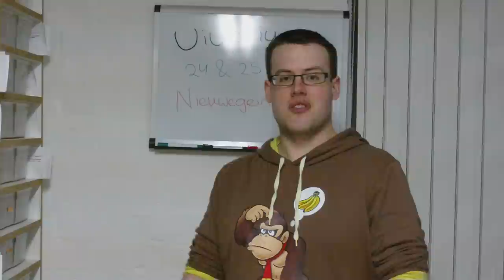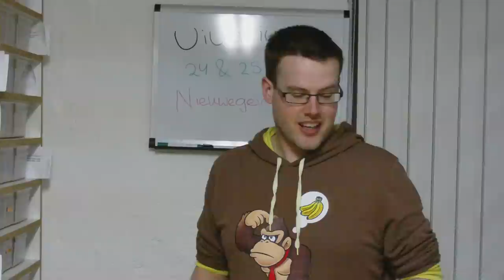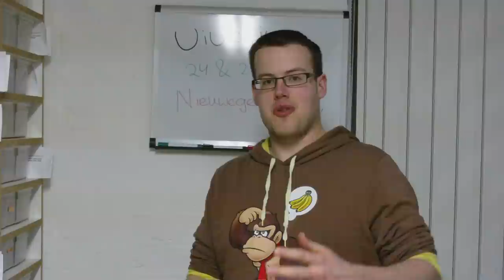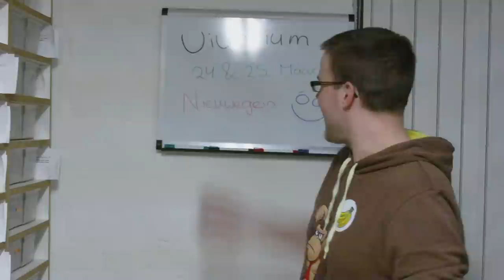Vivarium Video Battle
Hierbij mijn inzending voor de Vivarium Video Battle 2012.

May the best man win!

Groetjes,
Josua Hannink van Future-Morphs